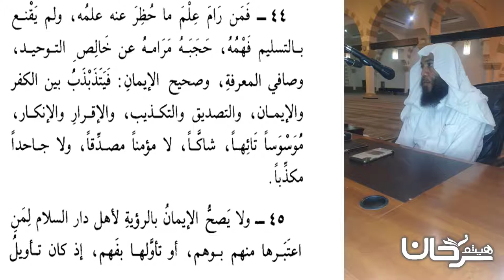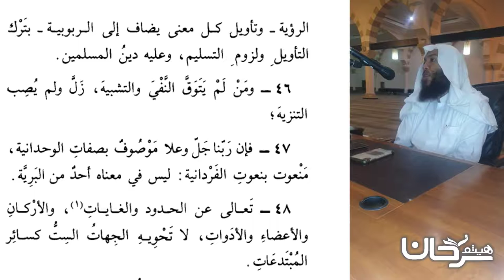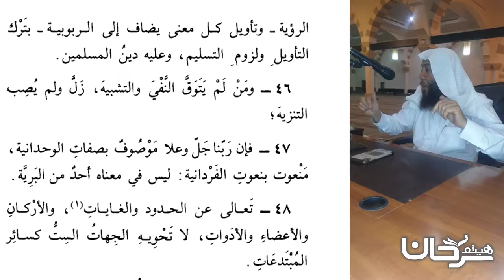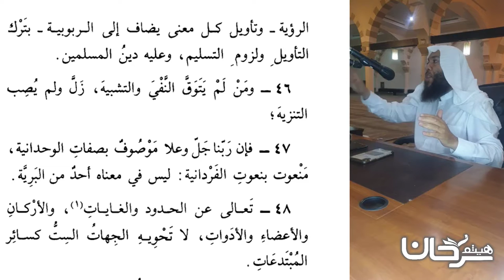74/11 من رام علم ما حظر عنه علمه...